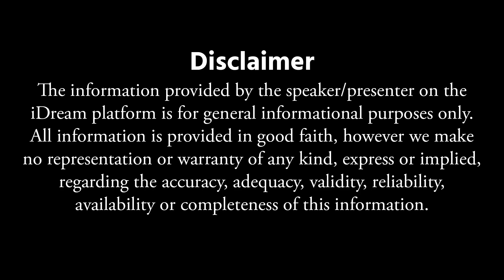అయ్యప్ప స్వామి పూజ భార్యతో కలిసి చేసుకోవచ్చా.? | Rules And Regulation For Ayyappa Swamy Deeksha 2023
అయ్యప్ప స్వామి పూజ భార్యతో కలిసి చేసుకోవచ్చా.? | Rules And Regulation For Ayyappa Swamy Deeksha 2023 | Bhargav guru swamy | iDream Devotional